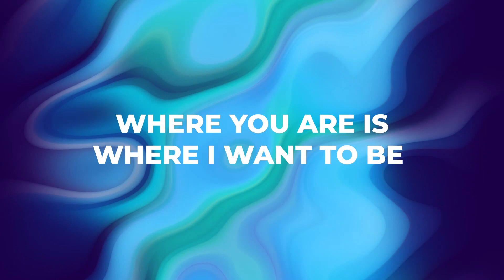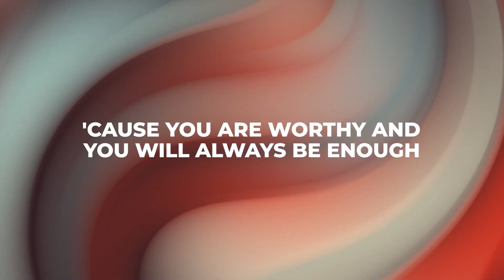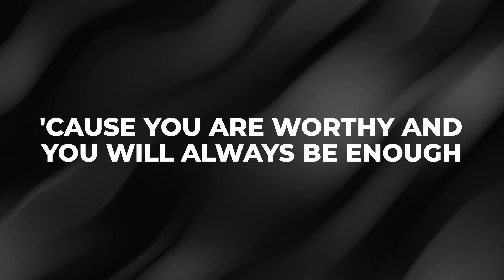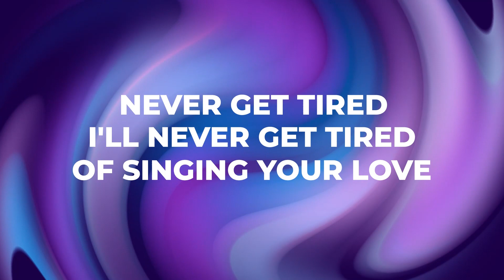UpStreet Online Experience | June 18th, 2023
Bible Story: Daniel’s Dilemma – Daniel 6
Bottom Line: You can always count on God. Be confident!
Worship: Never Get Tired - North Point Worship